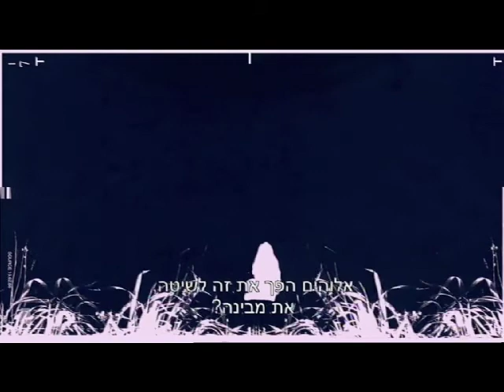יונה וולך על אלוהים. מתוך 7 הסלילים של יונה וולך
Yona Wallach on God

from the film "The Seven Tapes"

סרטו של יאיר קדר, ישראל 2012
בהשתתפות: יעל בדרשי, JEWBOY, תלמידי ויצו חיפה
סרט שני בסדרת "העברים"